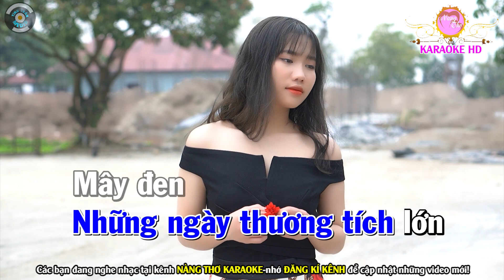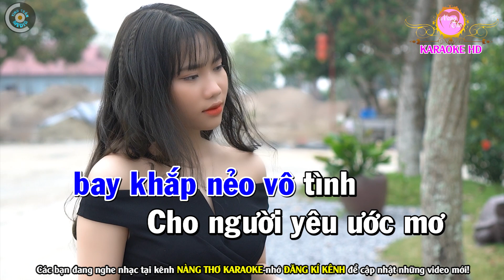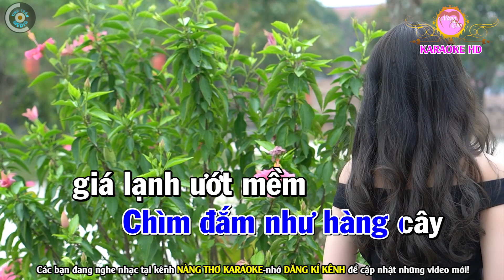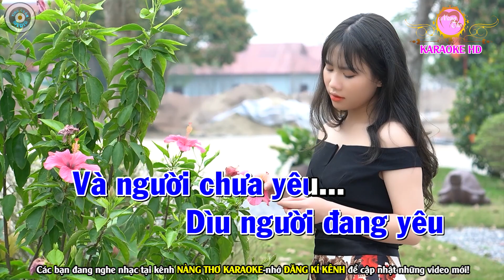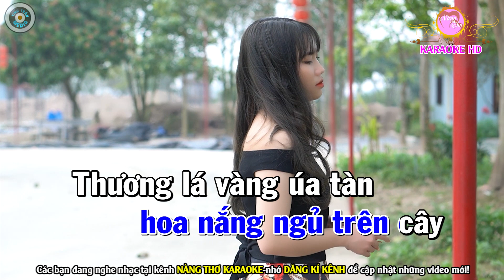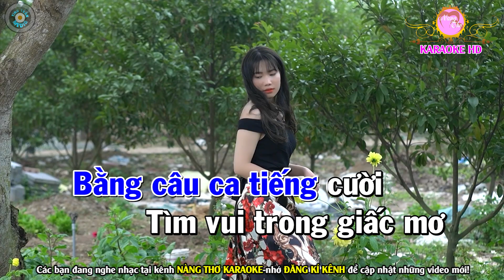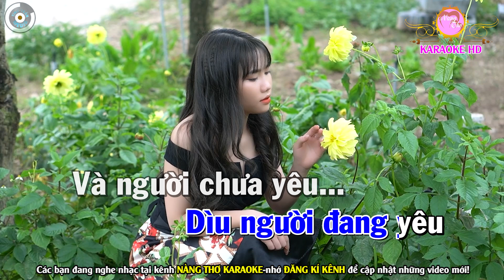Phố Đêm Karaoke Nhạc Sống Tone Nam ( Am ) - Nàng Thơ Karaoke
Bài hát : Phố Đêm
Sáng tác : Tâm Anh
Thể loại :  karaoke
trình bày : Nàng Thơ Karaoke